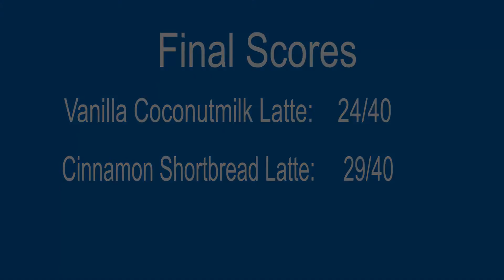Billiken Buzz: Trying New Starbucks Drinks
Billiken Buzz is back! Watch us sample and rate the newest Starbucks drinks!